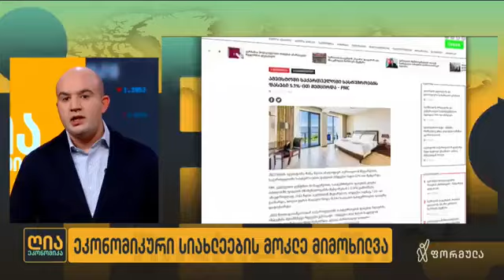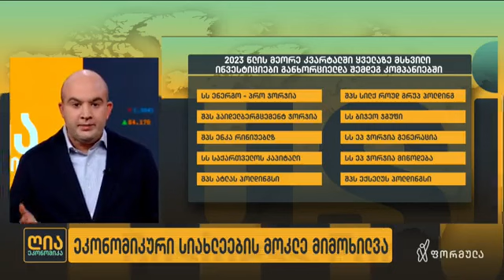isetinmedia | რის ხარჯზე იზრდება სახელმწიფო ბიუჯეტი?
დავით კეშელავა, ISET-ის კვლევითი ინსტიტუტის წამყვანი ეკონომისტი, ფორმულას ეთერში სახელმწიფო ბიუჯეტის პრიორიტეტებზე საუბრობს.